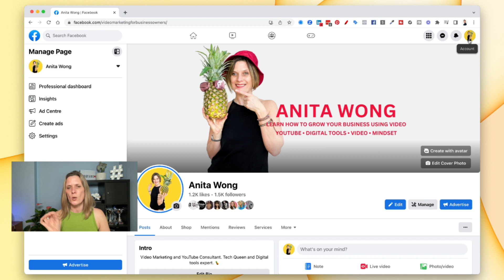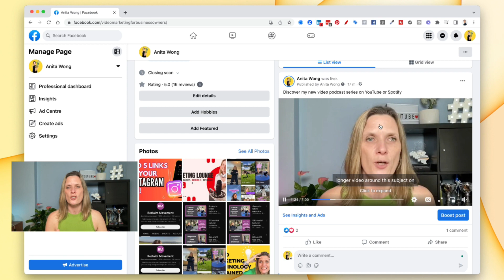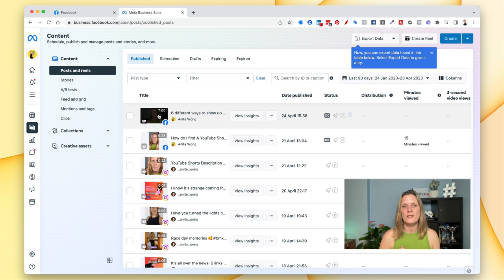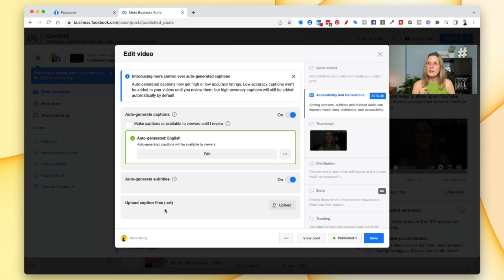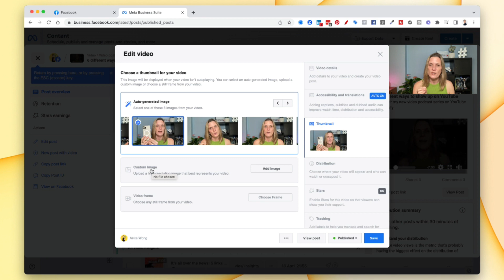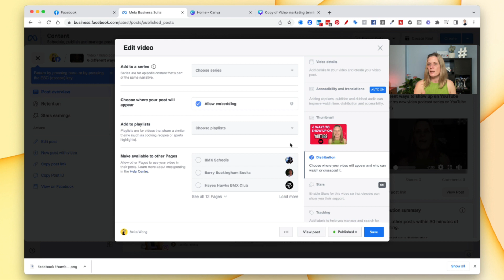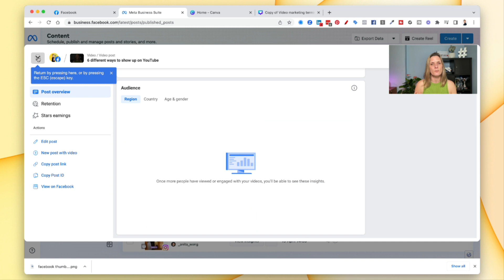How To Edit A Facebook Live Or Recorded Video Like A Pro In 2023!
How to change a Facebook video thumbnail  2023 New+ Edits & SRT Files

Here is a list of the tools and tech I use to grow my business

I use Canva for my pdf's and thumbnails plus some other cool stuff

I connect with my audience via email using Convertkit

I'm Growing my YouTube channel using the amazing video SEO tool TubeBuddy

Create great video using your handsfree cameraman the Pivo

Build your website the way you want it with Elegant themes Divi website builder

Learn how to use Restream.io with this free Live streaming course

A little about Anita Wong

Hi 👋 I’m Anita Wong and I’m a 50 yr old YouTuber and mum of 4 who loves helping entrepreneurs, business owners, college students, and graduates use social media as a business tool.

On my channel, you'll find videos on how to use video on social media!

Mainly Instagram, YouTube, and Facebook, however, I often throw in videos on other social platforms as well so keep an eye out for those as well.

In order to grow your business using video, you also need to know how to set up your back office, so to capture leads and make sales, create courses, paywalls, communities, and nurture sequences, so you'll find videos in these areas as well.

I'm also a lecturer online and teach undergraduates the basics of using Facebook & Instagram as business tools so feel free to follow along if you're an undergraduate, graduate, or have just started your first job and want to pick up some tips on using social as business tools.

Try adding a splash of pineapple essence to spice things up!